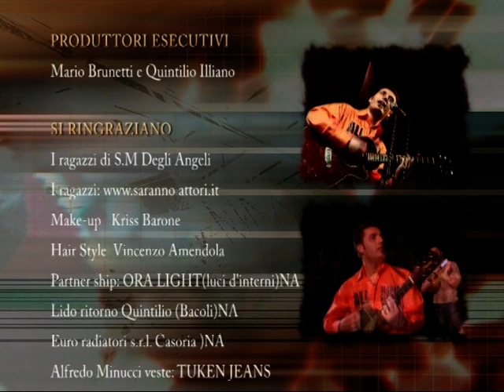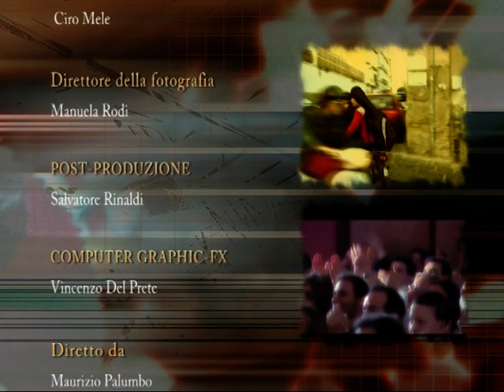ALFREDO MINUCCI - special VENTO DEL SUD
DUALCLIP di Alfredo Minucci:
MARITTONE (A.Minucci-B.Illiano)
VENTO DEL SUD (A.Minucci-B.Illiano)
arrangiamenti: Bruno Illiano
Regia: Maurzio Palumbo